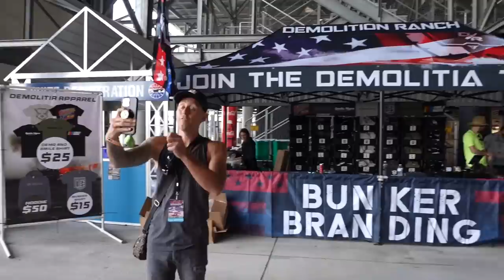Noah & I Left The Whole Family For This. IT WAS EPIC!